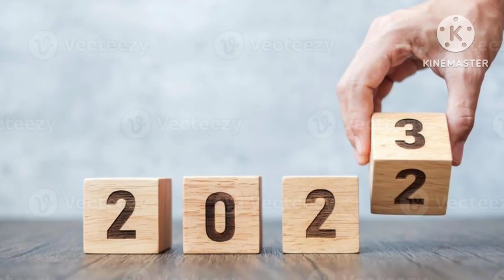Happy New Year 2023 // New Year countdown